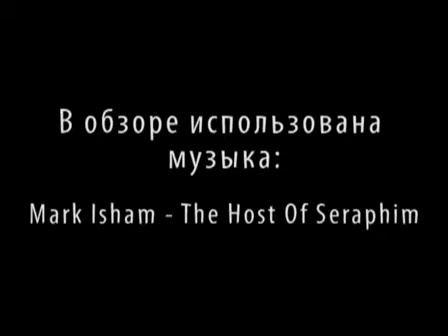Видео обзор игры — The Path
Смотрите и скачивайте обзор игры The Path -- самого странного проекта этого года. Понять замысел разработчиков получится не у всех, многие могут просто плюнуть на игру и сказать, что это отстой. Но попробовать определённо стоит, потому что если всё-таки понят, что хотели донести до нас создатели игры -- получится глубокая, философская картина, из которой каждый почерпнёт что-нибудь для себя. Суть игры не лежит на поверхности, отнюдь - она скрыта глубоко внутри.

найди свой метод заработка в интернете.
Android, iPad, iPhone, iPod, PC, PS, Vita, PS2, PS3, PS4, PSP, Wii, Wii U, XBOX 360, Xbox One, обзор игр,
1st Person, 3rd Person, Action, Adventure, Arcade, Fighting, Online Only, Puzzle, Racing, RPG, RTS, Shooter, Simulator,
Sport, Stealth, Strategy, Survival, Horror, TBS, Maddyson, Мэддисон,превью, превью игр, World of Tanks, Передачи,